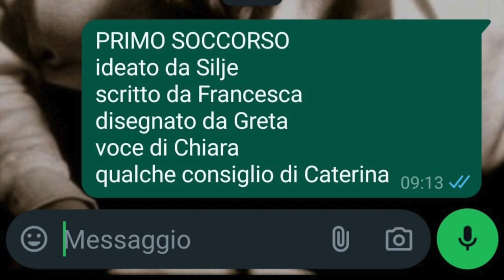Primo Soccorso... Puffi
Vidus Scienze Liceo Sello Udine